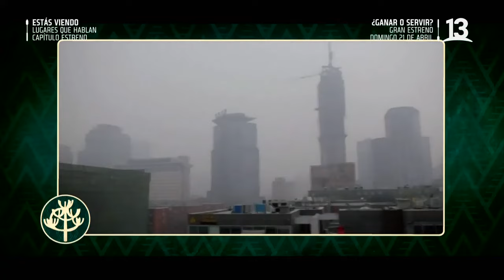Por primera vez “Lugares que hablan” llega a Lota | Canal 13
Pancho llega a la localidad de Pueblo Hundido, para conocer su historia con el carbón. Desde el cierre, en el año 1997, sus habitantes se sienten abandonados, pues sufrieron tras quedar sin trabajo y muchos sienten que junto con perder la actividad el carbón, también perdieron algo de su historia.